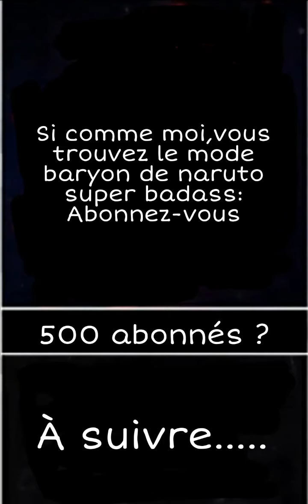Ce que nous voulons savoir dans Naruto.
Salut chers tous,
Voici une partie des choses que nous tous voulons savoir sur Naruto_Boruto